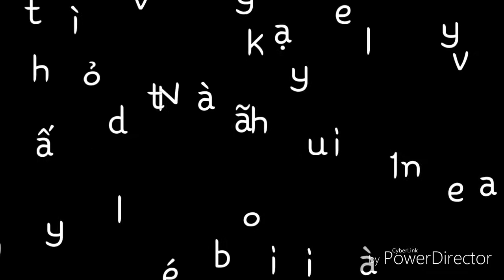The calling-The Fat Rat✔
*Nhạc:The calling.
*Nghệ sĩ:The Fat Rat.
    👉 Nếu thấy video này hay thì hãy bỏ ra 1 like and sud nhé.👈
    👉 Đây là một nguồn động lực lớn để làm ra các video khác mong mn ủng hộ.✔